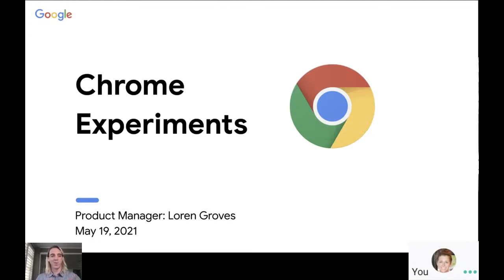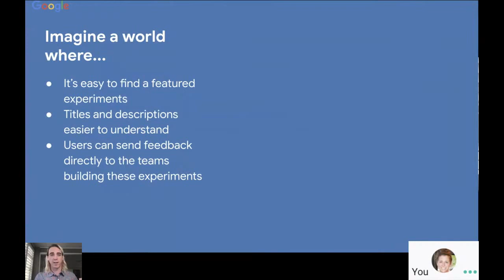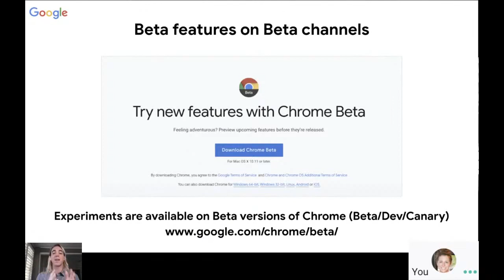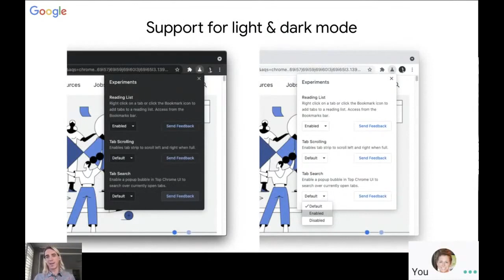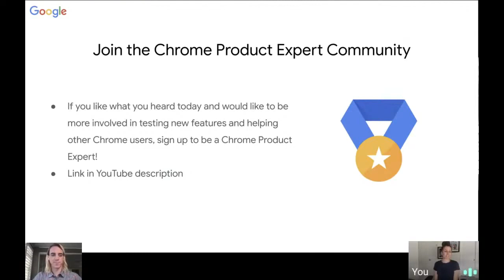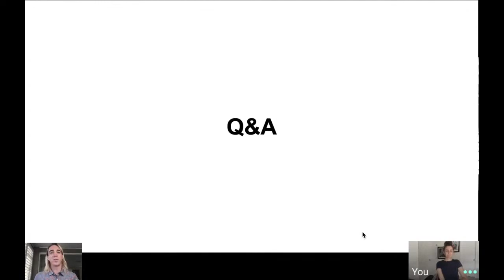Chrome Experiments Launch Webinar - May 2021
Chrome Experiments has Launched in Beta! On May 19, 2021, we had a YouTube Live with the Product Manager behind the creation of the feature. This is what you'll see in the clip:
- Hear directly from the Product Manager behind the creation of Chrome Experiments
- Learn about some of the features available in Chrome Experiments
- Hear about the vision for Chrome Experiments
- Q&A session with the Product Manager